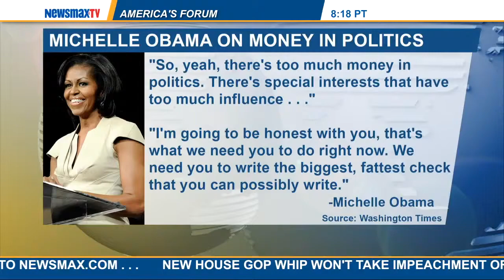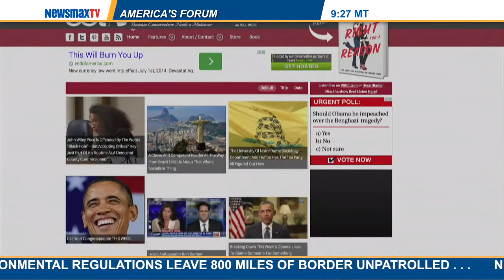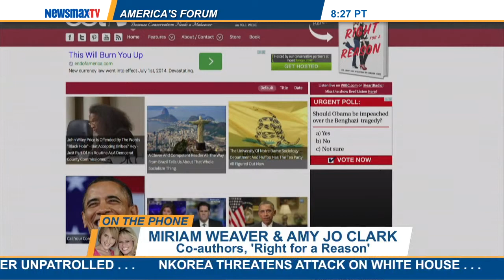America's Forum - Miriam Weaver and Amy Jo Clark with JD Hayworth and Francesca Page